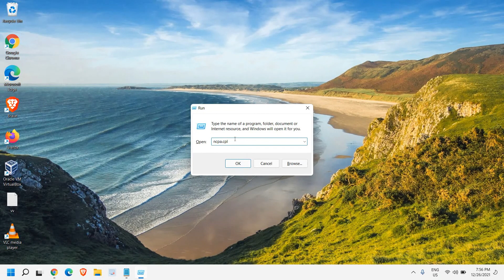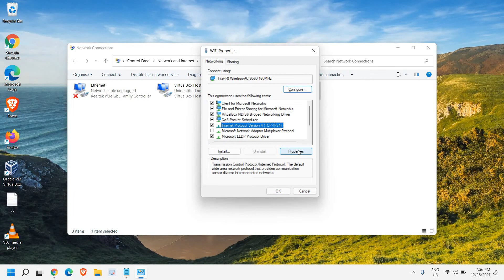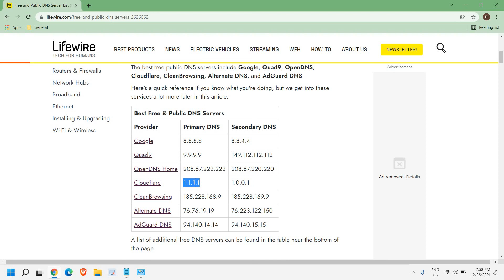Change DNS Server For Faster Internet | Change DNS to Google | Google DNS settings for Lower Ping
Get the Fastest DNS Server Change DNS Server For Faster Internet. Change DNS to Google and Google DNS settings for Lower Ping. Lear How to Low Ping or reduce the ping. Learn how to change dns settings or how to change dns server. change dns Windows 10 or Windows 11. Get the Google or Cloudflare Best and Free DNS. Change DNS to Google 8.8.8.8 or Change DNS Windows 11 to Google.